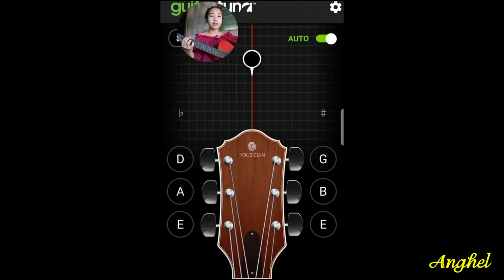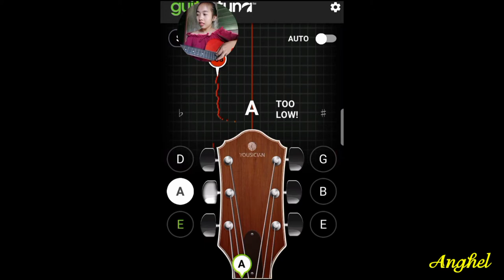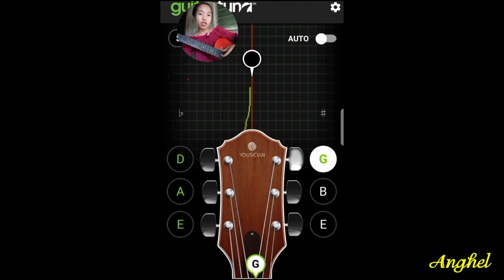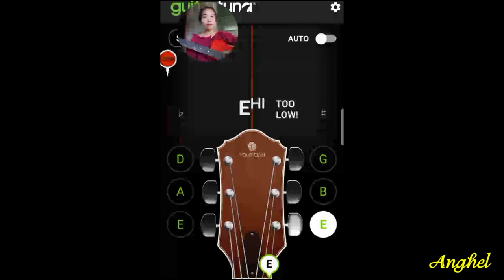How to tune your guitar with using of Guitar Tuna Application|so easy!|Anghel•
CREDITS
Musics
Intro: Terrified

CREDITS TO THE MUSICS